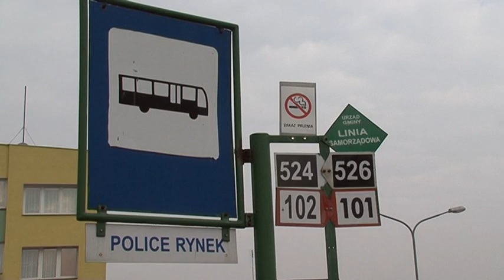Zmiany na Linii Samorządowej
28 lutego 2014r. TeleTydzień - 3 marca zmieni się rozkład jazdy Linii Samorządowej.